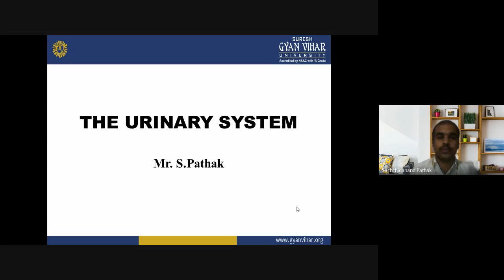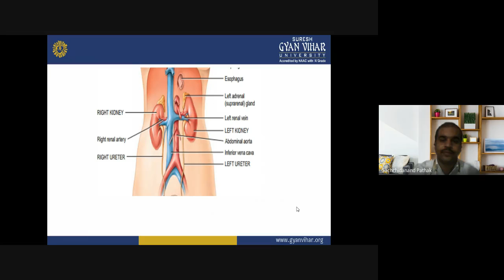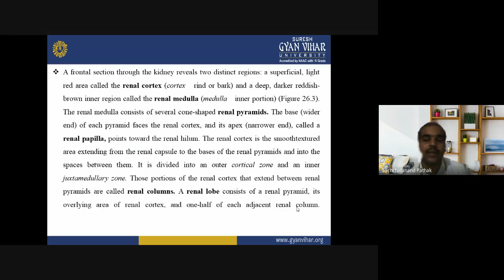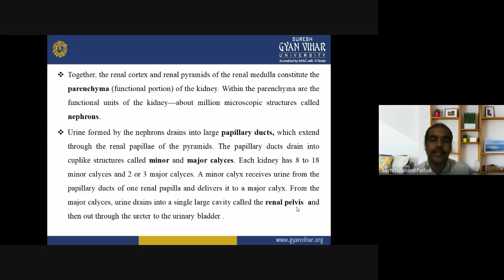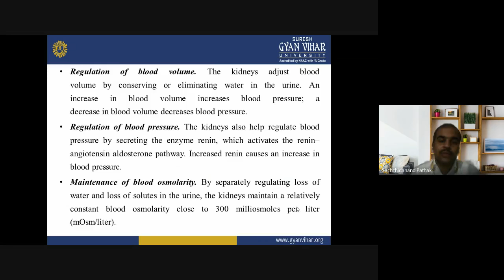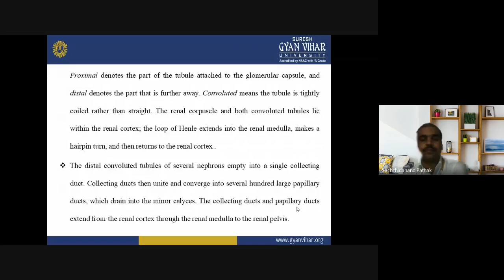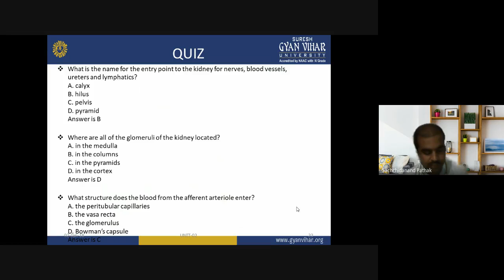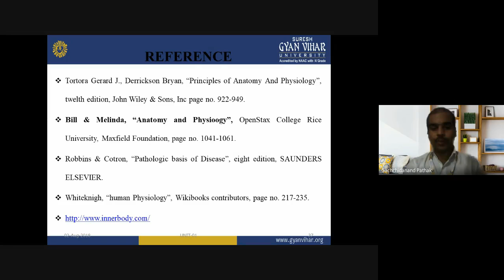Lecture 4_HAP-II_ Kidney Anatomy & Physiology, Nephron_Mr.Sachchidanand Pathak_School of Pharmacy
Sachchidanand Pathak
Gyan Vihar School of Pharmacy,, Suresh Gyan Vihar University, Jaipur, Rajasthan.
The student should be able to define the structure and function of the Kidney and nephron. The paired kidneys are reddish, kidney-bean-shaped organs located just above the waist between the peritoneum and the posterior wall of the abdomen. Because their position is posterior to the peritoneum of the abdominal cavity, they are said to be retroperitoneal organs.